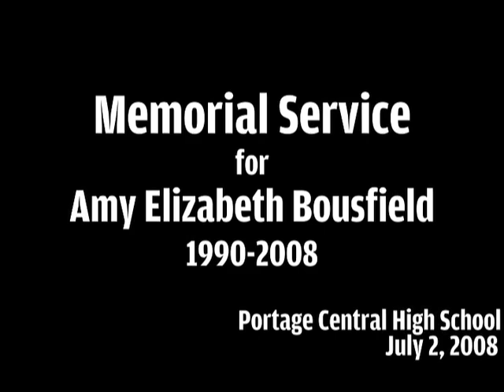Amy Bousfield - Memorial Service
Hundreds of people packed into the Portage Central High School Auditorium Wednesday to remember 18-year-old Amy Bousfield, who died Saturday of a heroin overdose.